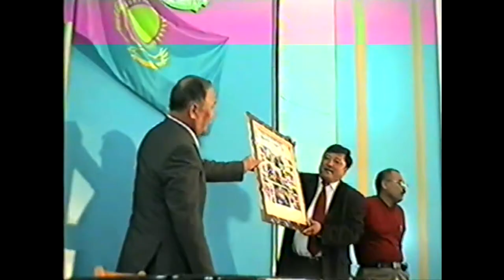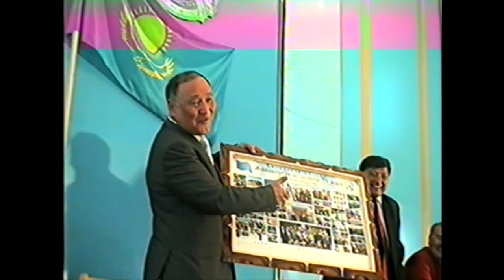Дүкенбай Досжанов-ғасыр жазушысы-3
Дүкенбай Досжановқа "Жаңақорған ауданының ғасыр адамы" атағын беруге байланысты жазушымен кездесу сәтінен көріністер. Үшінші бөлім.
Тұмарбай Жәненов түсірген бұл видеоның түпнұсқасы Жаңақорған аудандық Өлкетану музейінде сақтаулы.